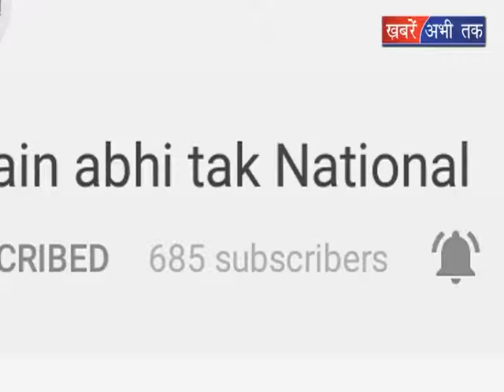रेलवे अंडरपास को लेकर धरना || Khabrain Abhi Tak Live